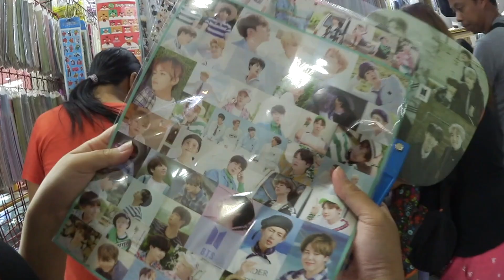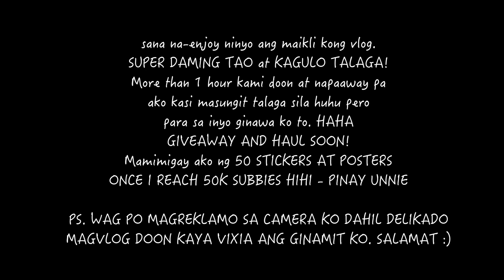DIVISORIA VLOG: Sobrang mura na Kpop Merch 🇰🇷😱 (BTS, RED VELVET, WANNA ONE😍) | Raych Ramos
✨Follow me✨

My other world 😂➡️ Annyeonghaseyo, Pinay Unnie!✌🏼️A self-confessed kdrama addict, kbeauty junkie & bts army!

Thanks for stopping by and watching my videos! I really appreciate your support.